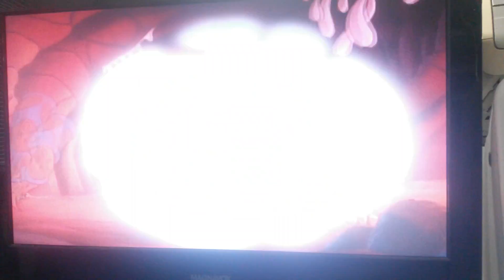December 24, 2016